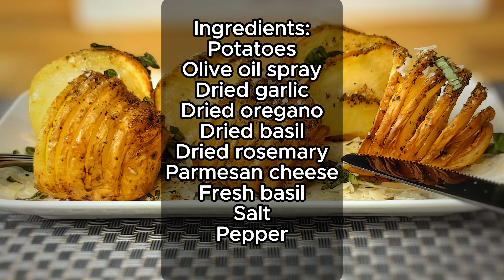AIR FRYER HASSELBACK POTATOES RECIPE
Ever tried air fryer hasselback potatoes? If not, you're in for a culinary revelation. I've experimented with various methods—baking them in an oven, sizzling them in a skillet, but none compare to the golden crispiness achieved with an air fryer.
INGREDIENTS:
3 medium-sized potatoes
2 tablespoon olive oil
1 teaspoon dried garlic
1 teaspoon dried oregano
1 teaspoon dried basil
1 teaspoon dried rosemary
2 tablespoon Parmesan cheese
1 tablespoon fresh basil
½ teaspoon salt
½ teaspoon black pepper